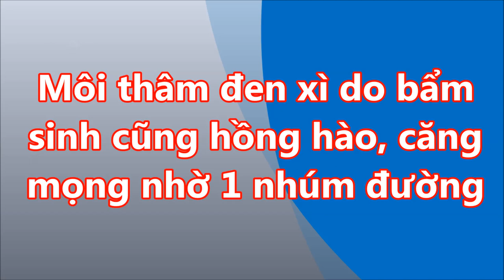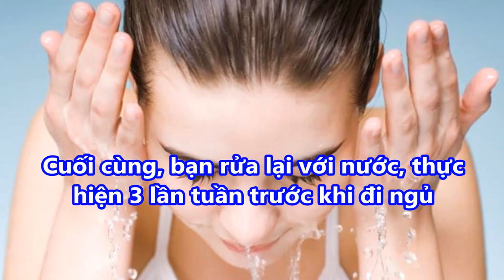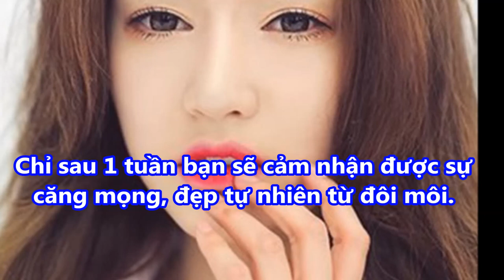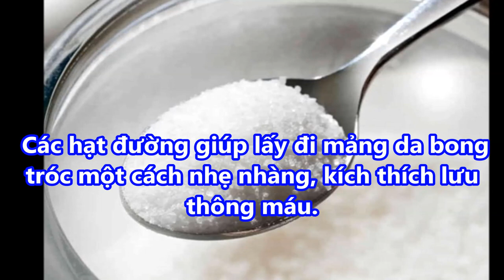MÔI THÂM ĐEN XÌ do bẩm sinh cũng HỒNG HÀO CĂNG MỌNG nhờ BÔI THỨ NÀY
MÔI THÂM ĐEN XÌ do bẩm sinh cũng HỒNG HÀO CĂNG MỌNG nhờ BÔI THỨ NÀY#suckhoevalamdep,

-  99% phụ nữ “điên cuồng” đi mua oxy già về trị mụn, dưỡng da, làm trắng răng sau khi phát hiện công dụng: